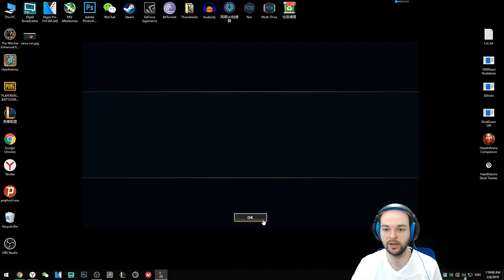Varus Türkçe Dereceli Oynanış - Bronz 2 ye Yerleştim 😱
Varus Türkçe Dereceli Oynanış - Bronz 2 ye Yerleştim Ama Yolumuz Yeni Başlıyor. Uzun Vadede Büyük Hedefler Var Fakat İlk Küçük Hedefimiz Gümüş.

League Of Legends'da Dereceli Maçlara Başladım Arkadaşlar. İstekleriniz Varsa Bekliyorum. İyi Seyirler.